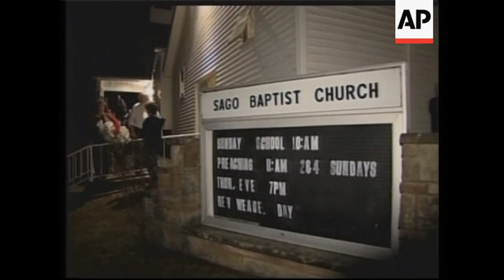Sago Mine Blast - 2006 | Today in History | 2 Jan 17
On January 2, 2006, a methane gas explosion at the Sago Mine in West Virginia claimed the lives of 12 miners, but one miner, Randal McCloy, Jr., was eventually rescued.

STORYLINE:

Rescuers searched for 13 trapped miners early on Tuesday after an explosion at a coal mine in West Virginia stranded the workers 260 feet (78 metres) below ground.

The condition of the miners was not immediately known.

Four colleagues tried to reach the trapped workers but were stopped by a wall of debris, and the blast knocked out the mine's communication equipment.

It was not known how much air the miners had or how big a space they were in.

The miners had air-purifying equipment but no oxygen tanks, a co-worker said.

Officials refused to estimate how long it would take to reach the miners.

The first of eight search-and-rescue teams entered the Sago Mine in Tallmansville more than 11 hours after the blast trapped the miners.

Rescue crews were kept out of the mine for most of the day while dangerously high levels of carbon monoxide, a by-product of combustion, were vented through holes drilled into the ground.

The federal Mine Safety and Health Administration sent a rescue robot to the mine, situated about 100 miles (161 kilometres) northeast of Charleston.

Some 200 colleagues and and relatives of those trapped gathered at the Sago Baptist Church, across the road from the mine.

Kevin Sharkie, a local resident, told AP Television News his brother-in-law was trapped below ground.